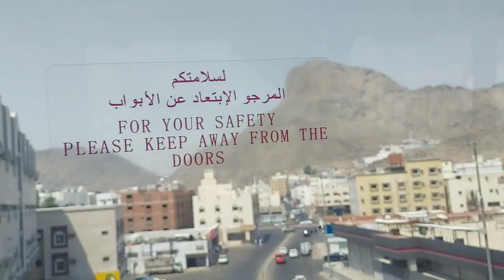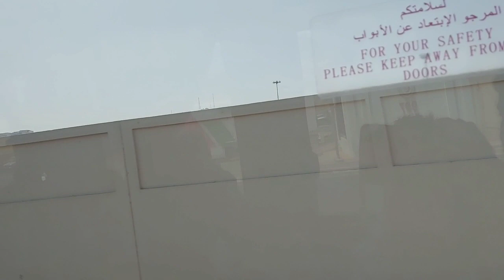Miqat To Hotel Macca BAB AL MULTAZAm.